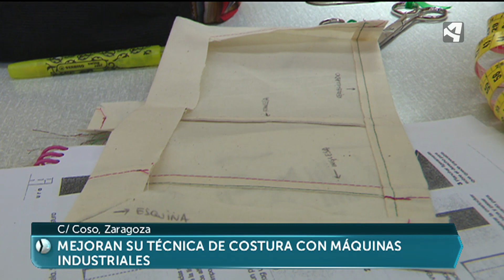Taller de costura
Aprender a coser, reciclar ropa antigua y encontrar trabajo